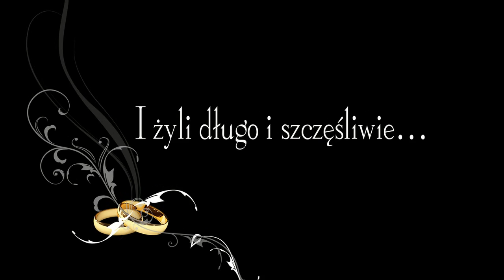,, A kiedy będziesz moją żoną..."- studiomarco.pl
FOTO-VIDEO
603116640